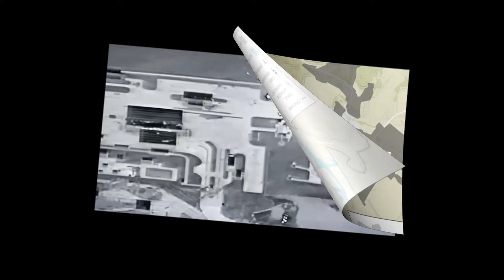Moscow claims attack on Russian soil by Ukraine-aligned units ‘repelled’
Moscow is in disarray after what appears to be an attack on Russian soil by anti-Putin Russians fighting for Ukraine.

As authorities continue "clearing the territory" following the cross-border incursion that started in Ukraine, residents of the settlements attacked in Russia's Belgorod region have been relocated to other areas, officials said on Tuesday.

Regional governor Vyacheslav Gladkov reported that one civilian perished as a result of the fighting.

The Freedom for Russia Legion and Russian Volunteer Corps, two anti-Putin Russian nationalist organizations that are fighting in Ukraine as a part of Kyiv's defense forces, took credit for the attack in the southwestern Russian region of Belgorod, which borders northeastern Ukraine.

"Mortar and artillery fire was directed at residential and office buildings as well as civil infrastructure. Several civilians were hurt as a result of these criminal actions, the Russian Investigative Committee said on Telegram as it announced an investigation into the attack.

The following night, unmanned aerial vehicles (UAVs) struck two areas of the area, according to Gladkov, setting two homes on fire.
All videos on the channel are made and voiced by me.
All information provided on the channel is taken from public sources.

Please be respectful to the interlocutors in the comments, even if your points of view do not coincide. We understand that we publish not the most pleasant news. But you also please be more tolerant to each other, and more respectful to interlocutors.